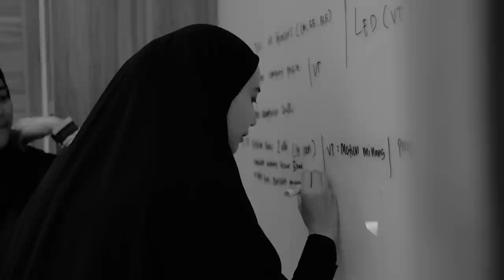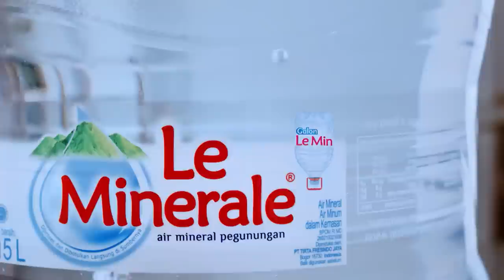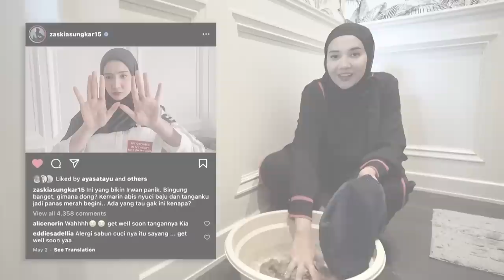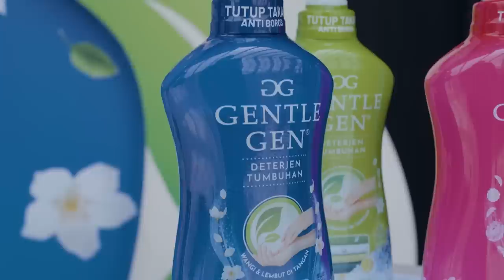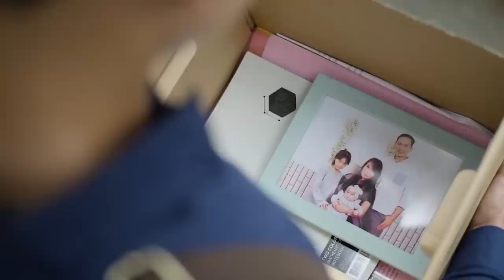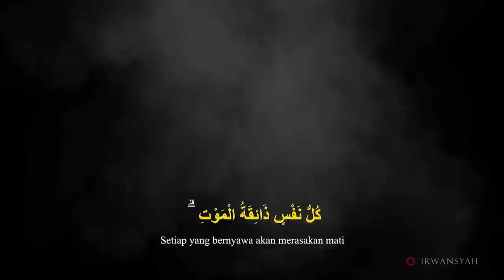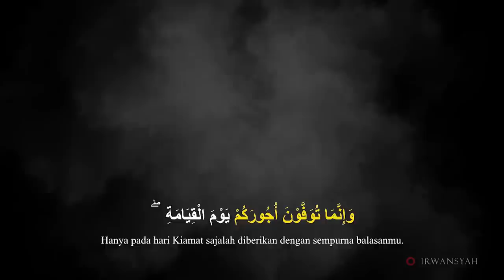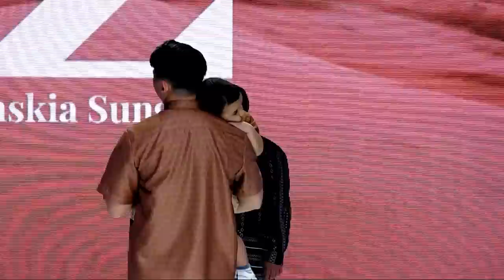[FULL VERSION] RETURN - ZASKIA SUNGKAR & ZASHI RAMADAN SHOW 2023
RETURN -  Zaskia Sungkar & Zashi Ramadan Show 2023 featuring a Muslim modest fashion collection which is launch specifically in the holy month, Ramadan. The use of special motifs and materials makes this series very suitable for your Raya. So, do you have yours? ✨